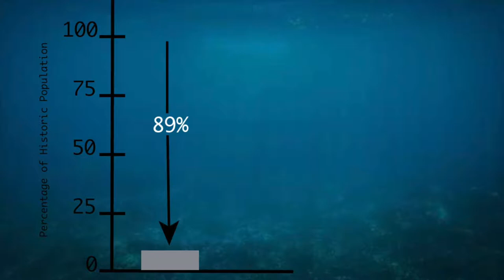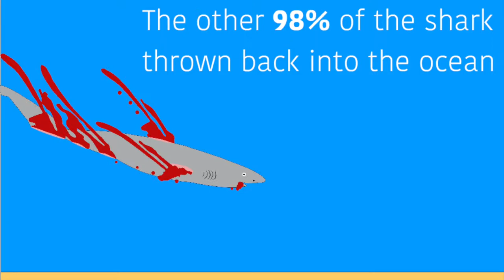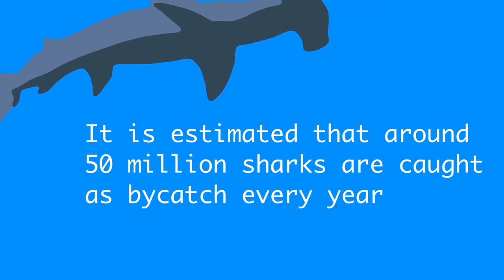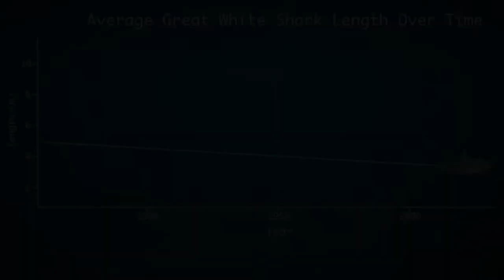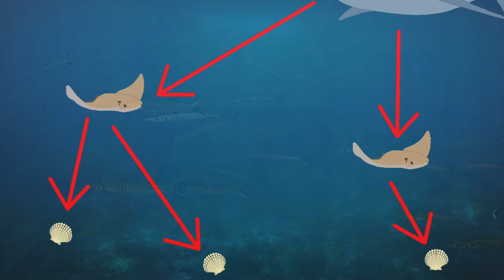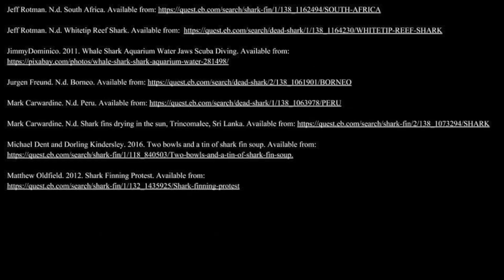Shark Finning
This video was produced at Tufts University as part of the undergraduate research and media project in Environmental Biology (Bio 7) during the Spring 2019 semester. Opinions expressed in this video are of the students and do not necessarily reflect the opinions of the Environmental Studies Program or Tufts University.